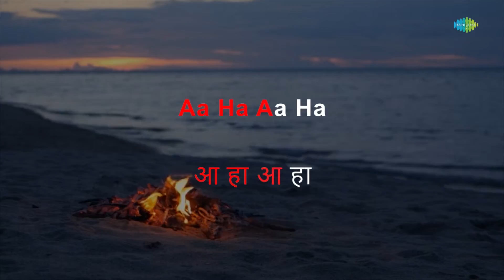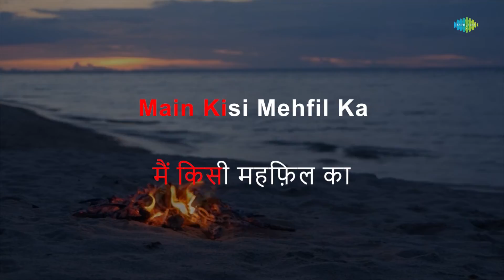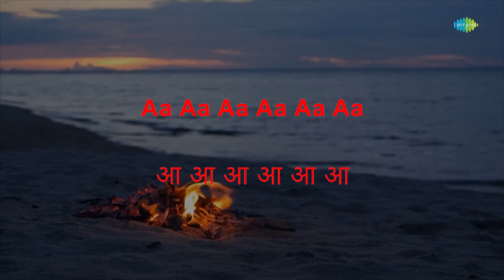Akela Hoon Main Is Duniya Men - Karaoke | Mohammed Rafi | S.D. Burman | Majrooh Sultanpuri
Sing to this karaoke song "Akela Hoon Main Is Duniya Men" with lyrics by Majrooh Sultanpuri

Credits:
Song: Akela Hoon Main Is Duniya Men
Artist: Mohammed Rafi
Music Director: S.D. Burman
Lyricist: Majrooh Sultanpuri